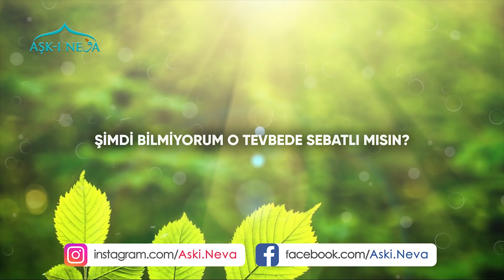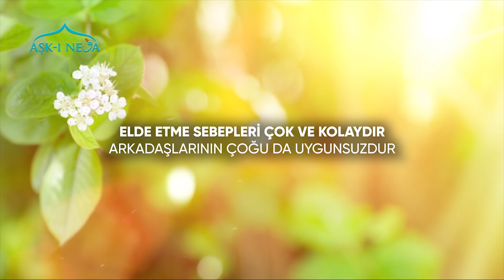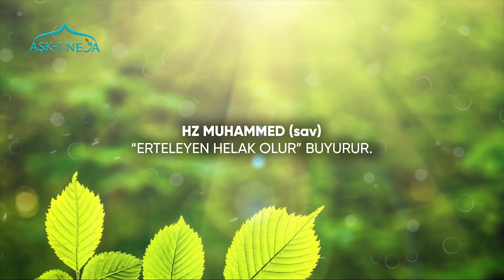Dünya Seni Yorduysa İzle. "Huzur Arayanlar İçin"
Dünya Seni Yorduysa İzle. Huzur Arayanlar İçin muhteşem nasihatler.